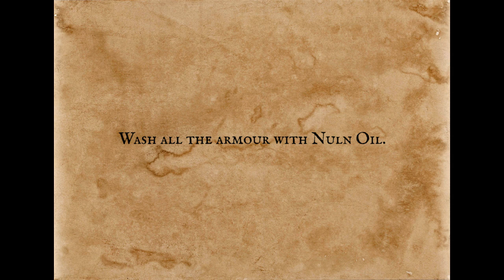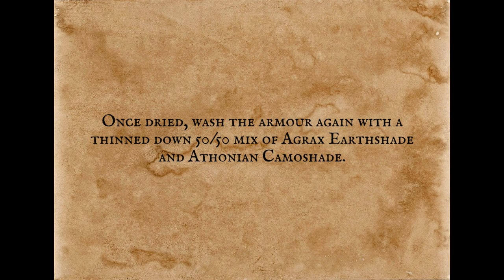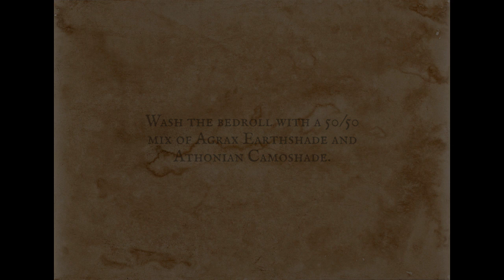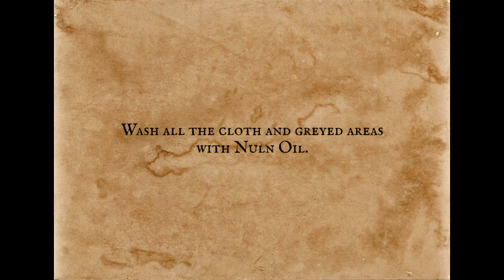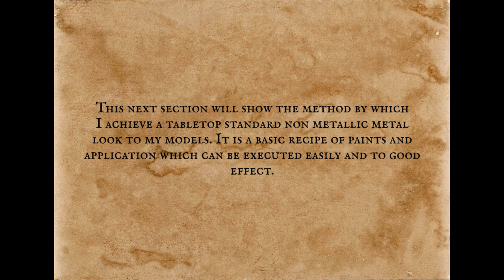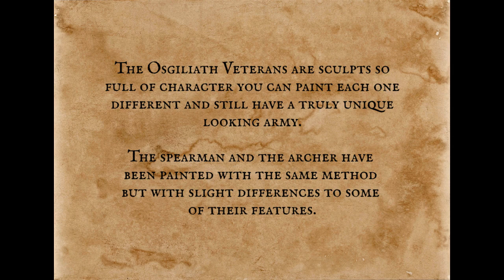Osgiliath Veterans Painting Tutorial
Today we take you step by step through painting some of the most stalwart defenders of Middle Earth and the Kingdom of Gondor, Osgiliath Veterans.

These haggard, battle hardened men defend the city of Osgiliath beyond the river Pelennor from the evil forces of Mordor and are the first line of defence against the forces of darkness.

Here we show you how to create a good sense of character and uniqueness to these fantastic sculpts with a paint scheme that can be replicated across the rest of your Gondor armies.